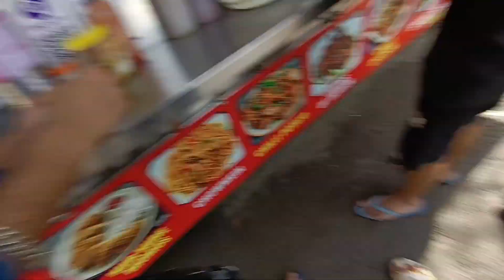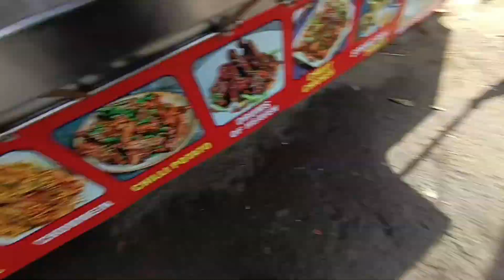iske bhi alag hi drame hai 😂